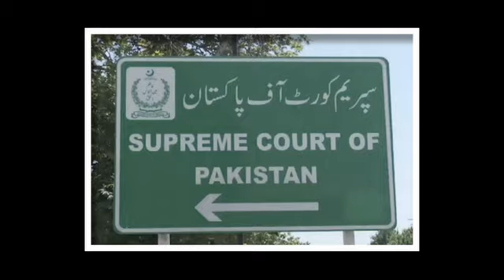Big Victory Of Imran Khan In Supreme Court | Qazi Faez Face 2nd Big Defeat